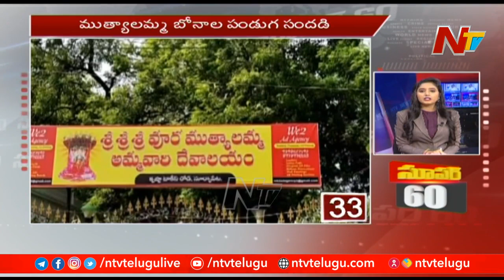Super 60 | Super fast News | Today's News Highlights | 12-08-2021 | NTV